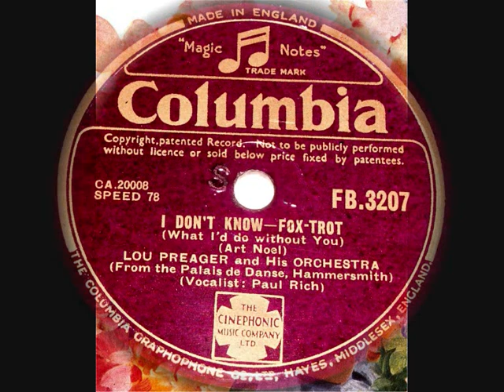78 RPM – Lou Preager & His Orchestra – I Don’t Know (1946)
Lou Preager & His Orchestra
‘I Don’t Know’ (what I’d do without you)
(Fox-Trot)
Vocalist: Paul Rich
(From the Palaise de Danse - Hammersmith)

10” shellac single 78 RPM
Columbia record label No: FB.3207
(1946)

Lou Preager (Musician & Bandleader)
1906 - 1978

Paul Rich (Singer / Musician)
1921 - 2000